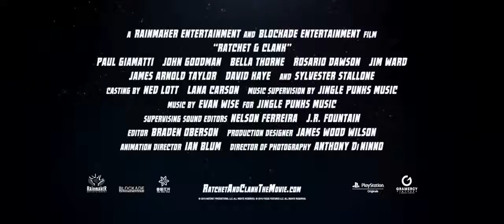Ratchet a Clank: Strážci galaxie 2016 HD Trailer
Ratchet a Clank: Strážci galaxie (2016)